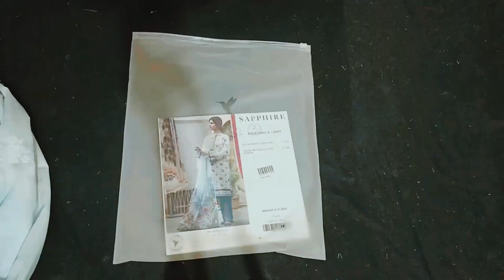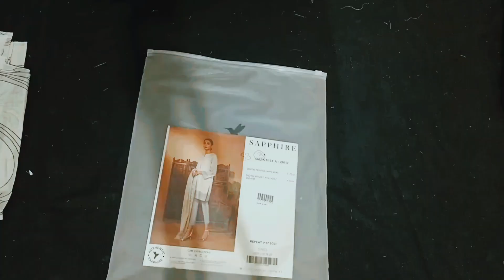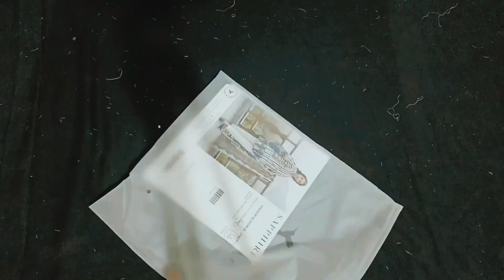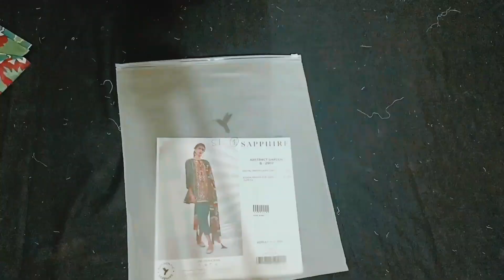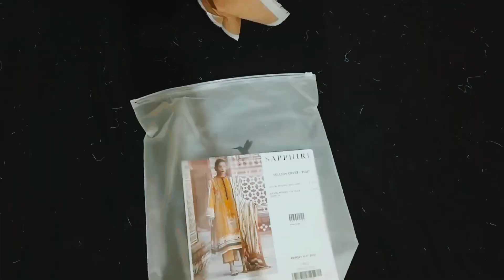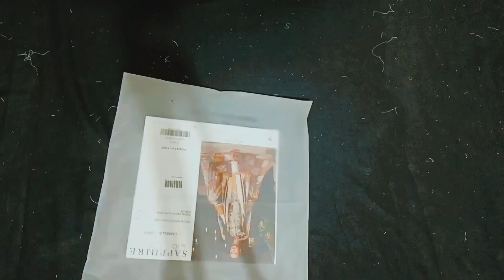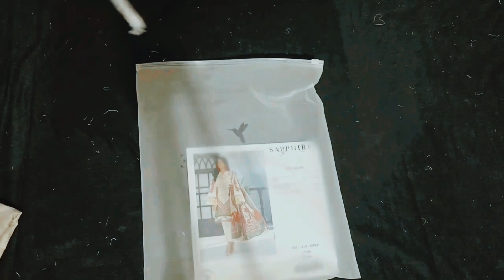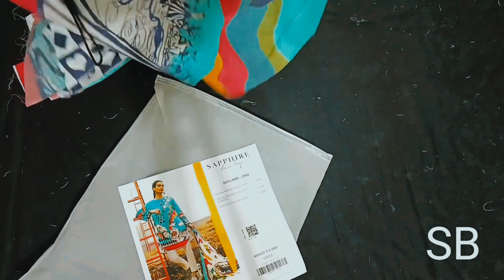Sapphire Luxury Eid Collection 2023 / 23-April-2023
Sapphire sale collection 2023